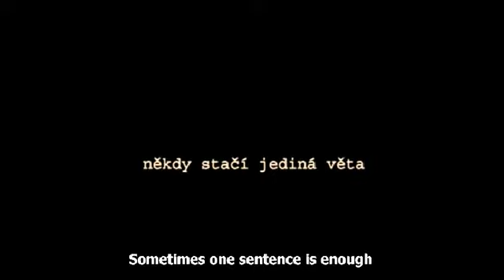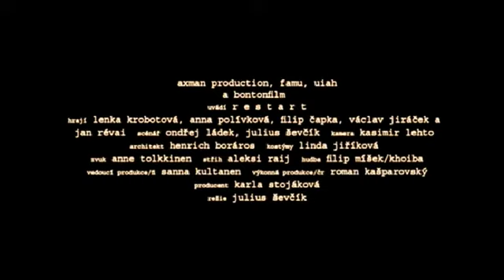Restart - trailer EN